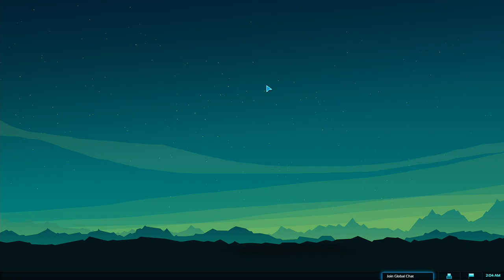PLANETARY ANNIHILATION: TITANS | PC WALKTHROUGH | PART 9 | NEMICUS' TWILIGHT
PLANETARY ANNIHILATION: TITANS Gameplay Walkthrough Part 9 includes the commanders...

Inquisitor Nemicus

This no commentary HD walkthrough for PLANETARY ANNIHILATION: TITANS available on PC PlayStation 5 Xbox Series X|S will include the Full Game Main Campaign Story Missions Side Missions Collectibles Cutscenes Gameplay and Ending.